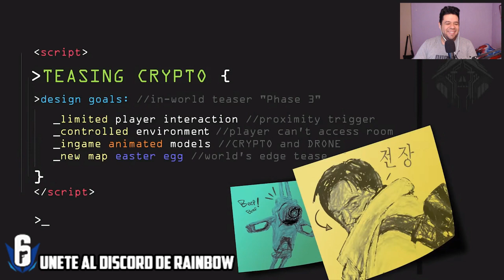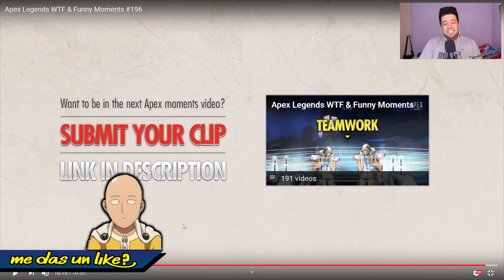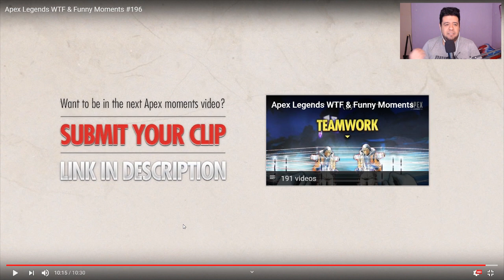Reaccionando a La Nueva Animacion De Crypto y Apex Funny Momentos